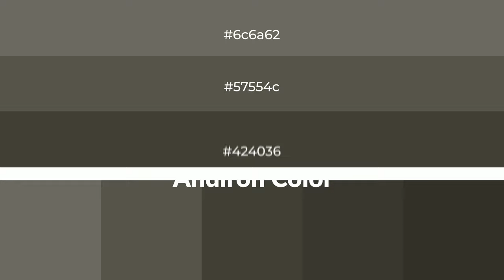Shades & Tints of Andiron color #424036 A Cool Grey color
Shades of Andiron color #424036 Cool Shades of Andiron color with Grey hue for your project!

Shades
Hex 3a3830

Tints
Hex 57554c